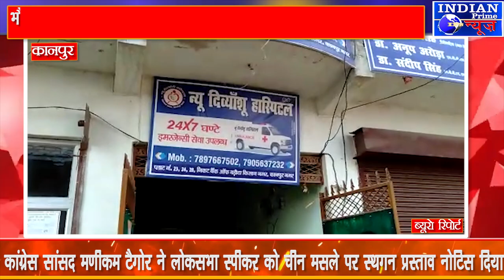IPN NEWS - भौती स्थित दीपू चौहान ढाबा की रिश्तेदार चला रही अवैध रूप से हॉस्पिटल..